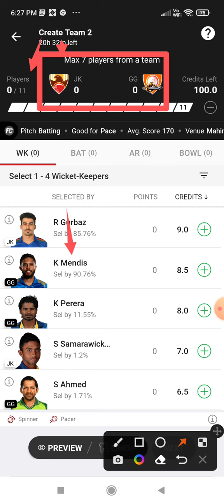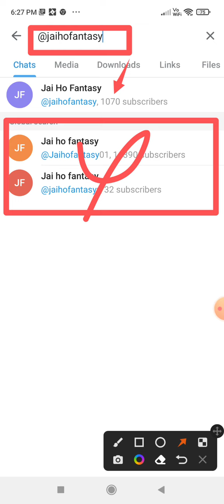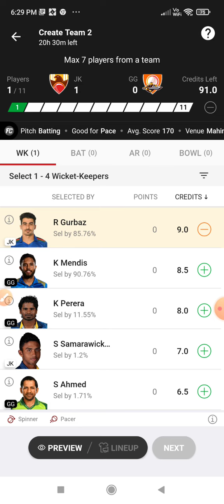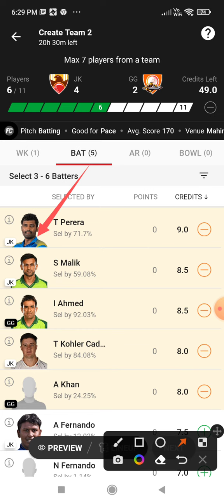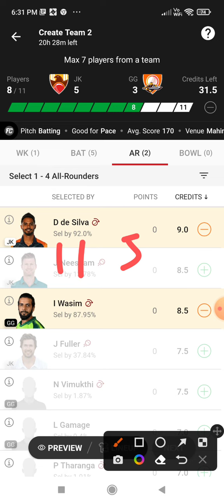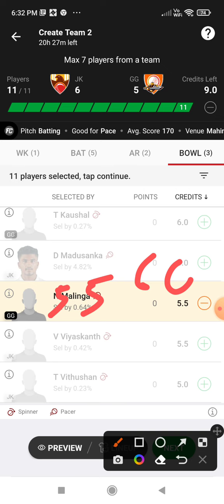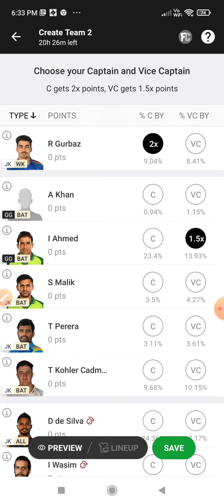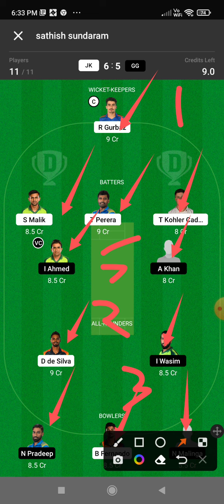JK vs GG Dream 11 Prediction | JK vs GG Dream 11 JK vs GG Dream11 Prediction Today Match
This Video Also Includes:
jk vs gg , jk vs gg , dream11 prediction, jk vs gg prediction today match, jk vs gg dream11 team, jaffna kings vs galle gladiators dream11 jaffna kings vs galle gladiators dream11 prediction today match, jaffna kings vs galle gladiators dream11 team